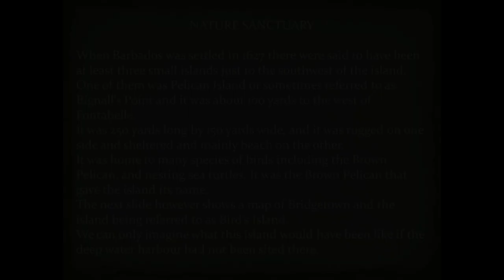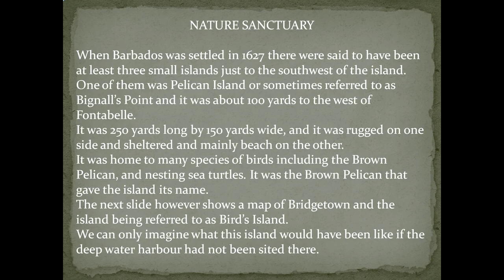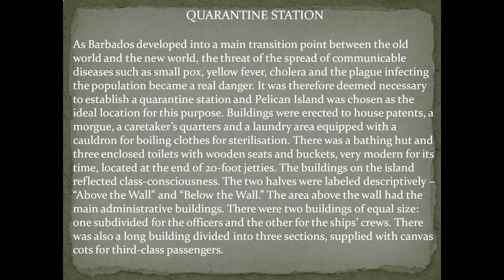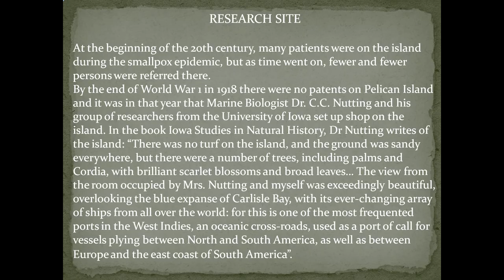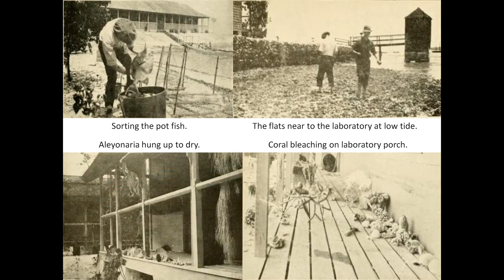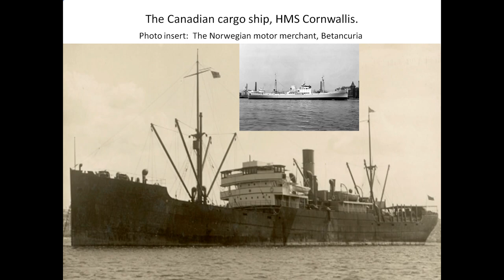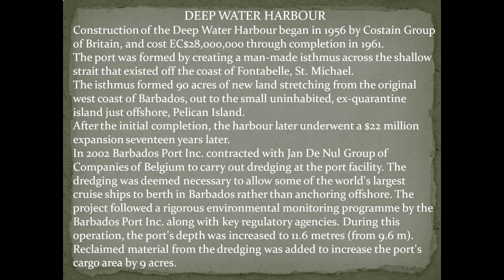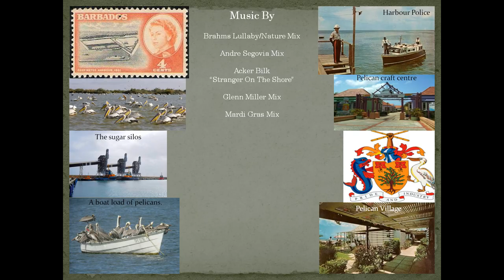Old Barbados - Pelican Island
From an island to a harbour.